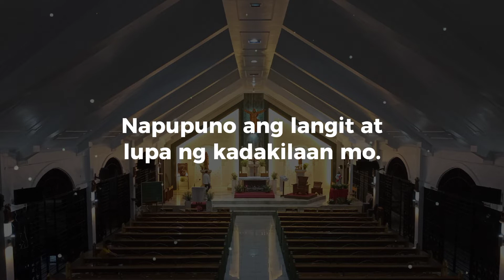Santo (Cartel) • SIP PM Choir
Arranger: Michael Bulaong

5:30 PM Mass | SIP Divisoria